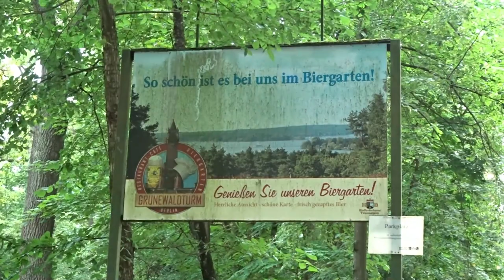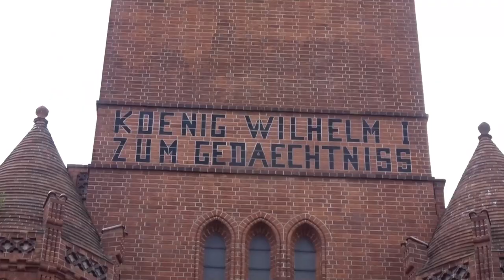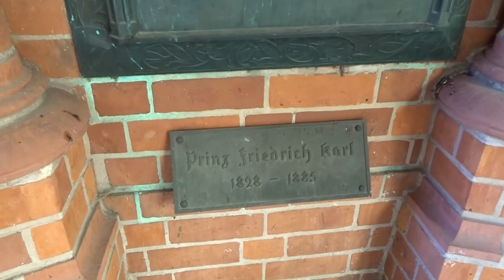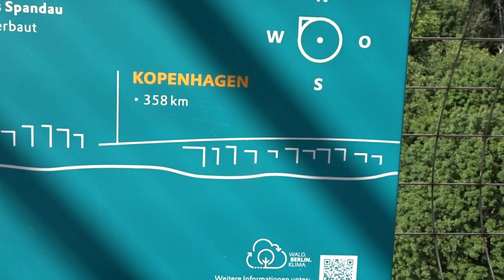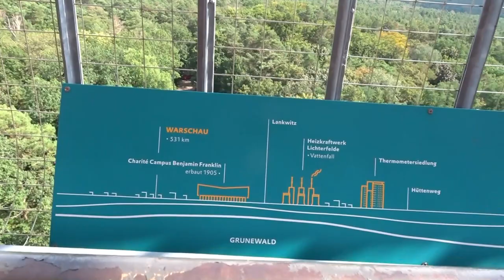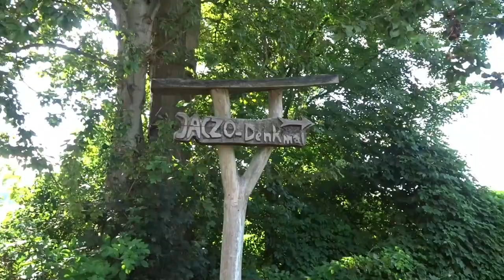Zeißler's Travel Vlog: Grunewald Tower Berlin Germany | HIKING AND MUKBANG! | NAPAKAGANDA!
About Grunewald Tower -
The Grunewald Tower or Grunewaldturm (help·info) is a historical tower in the Grunewald forest of southwestern Berlin, Germany, built in 1897-99 according to plans designed by Franz Heinrich Schwechten. The viewing platform offers a view over the Havel at a height of 36 metres (118 ft).

Grunewald remained deep, green forest, free of urbanization, till the 1930s. ... you through the entire complex of buildings is full of fascinating nuggets of information and includes access to the tower, from where you can get a fantastic view of the city, including the Olympic stadium, the runways at Tegel, and much of Potsdam.

Where is the Grunewald forest in Germany located?
It is close to the border of the neighborhood of Wannsee and its lake, and is near the Düppel forest. It is divided by the Havel river from the localities of Kladow, Gatow and Wilhelmstadt (all in the Spandau borough).

How tall is the Grunewald Tower in Berlin?
You can enjoy a view of woods and water for miles around from the Grunewaldturm, with its Brick Gothic architecture, mosaics and marble statue. In the leafy western part of Berlin, right in the middle of Grunewald Forest is a tower 55 metres tall.

The Grunewald Tower or Grunewaldturm is a historical tower in the Grunewald forest of southwestern Berlin, Germany, built in 1897-99 according to plans designed by Franz Heinrich Schwechten. In 1897 Teltow, a rural district of the Province of Brandenburg, mandated the construction of a memorial tower to mark the 100th birthday of the German Emperor Wilhelm I (d. 1888).
About  Schildhorndenkmal / Jaczo-Denkmal

Das Schildhorndenkmal oder Jaczo-Denkmal auf der Halbinsel Schildhorn wurde im Jahre 1845 nach den Entwürfen des Architekten Friedrich August Stüler errichtet. Es befindet sich am Nordwesthang der Halbinsel in der Nähe der Havelchaussee. Es liegt damit gegenüber der Jaczo-Schlucht in Berlin-Wilhelmstadt, durch die der Slawenfürst Jaczo von Kopenice in die Havel getrieben wurde.

Bei dem Schildhorndenkmal handelt es sich um eine acht Meter hohe Säule aus schlesischem Sandstein, die einen stilisierten Baustamm darstellt. An der Spitze des Säule thront ein Steinkreuz. Etwa auf halber Höhe der Säule befindet sich der Bronzeschild des Wendenfürsten Jaczo von Kopenice.

Hintergrund des Schildhorndenkmals ist eine Legende. Im 12. Jahrhundert soll der letzte Wendenfürst Jaczo von Kopenice auf der Flucht vor Albrecht dem Bären etwa an dieser Stelle die Havel durchschwommen haben. In der Havel drohte ihm und seinem erschöpften Pferd der Tod durch Ertrinken. Verzweifelt soll er den Gott der Christen um seine Rettung angefleht haben, den er bis dahin abgelehnt hatte. Daraufhin soll er mit seinem Pferd das rettende Ufer erreicht haben. Nach seiner erfolgreichen Flucht soll er seine Waffen an einen Baum gehängt haben und – dankbar über seine Rettung – seinen Übertritt zum Christentum gelobt haben.

Das Schildhorndenkmal wurde auf Initiative von König Friedrich Wilhelm IV. erbaut. Im Jahre 1893 wurde eine Inschrift am Denkmalsockel angebracht, die aber nicht mehr erhalten ist.

Das Jaczo-Denkmal wurde während des Zweiten Weltkrieges beschädigt und 1954 durch Karl Wenke vereinfacht wieder aufgebaut.

Schildhorndenkmal / Jaczo-Denkmal
Halbinsel Schildhorn
14193 Berlin – Grunewald